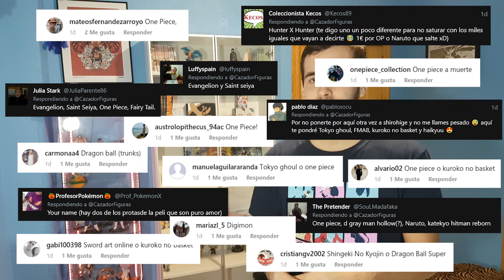SORTEO OBJETIVO 500 SUSCRIPTORES - Elección de la figura (FINALIZADO)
Muy buenas a todos, os traigo el vídeo con el sorteo para los 500 suscriptores.

Espero que os guste el premio que va a ser una figura (ESTA VEZ SI QUE SI) que vosotros mismos elegiréis. Primero tendréis que votar en la siguiente encuesta qué anime preferís para la figura:

¡YA TENEMOS ANIME! One Piece será el que saquemos para sorteo. Podéis votar el personaje en esta otra encuesta:

El viernes añadiré la segunda encuesta con los personajes del anime que más votéis, de esos personajes, el que más votos tenga será el que tengáis como premio.

Participar es sencillo:
1. Like
2. Comentar que queréis participar